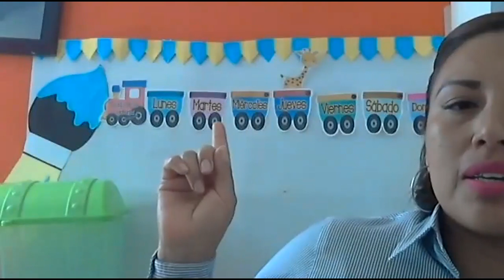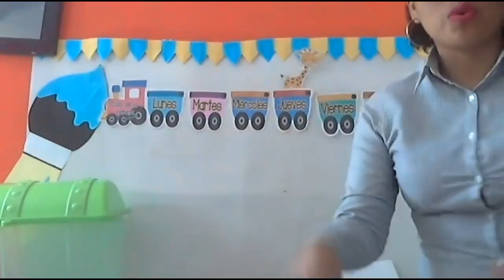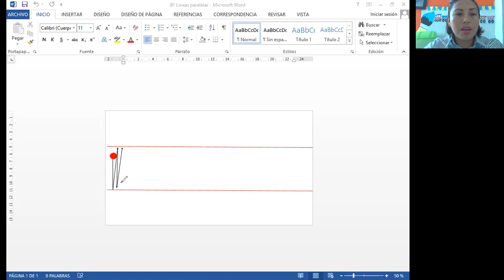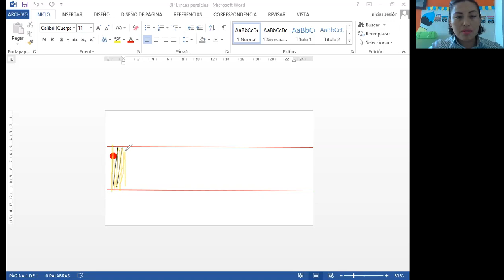22 de octubre. Lenguaje y comunicación.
Trabajaremos puntillismo con plumón delgado y grueso.